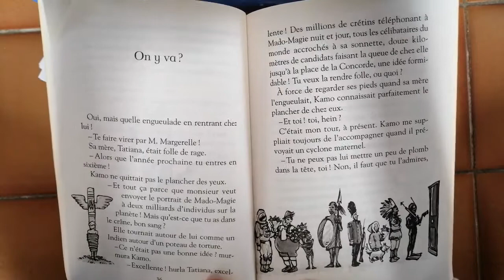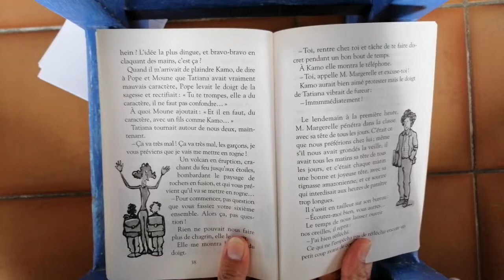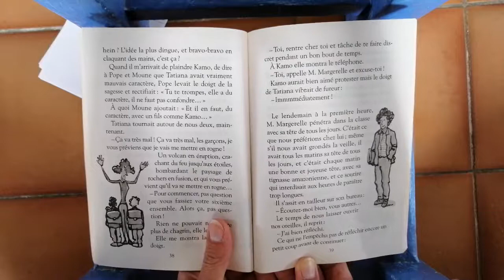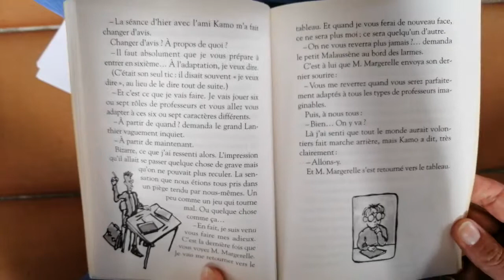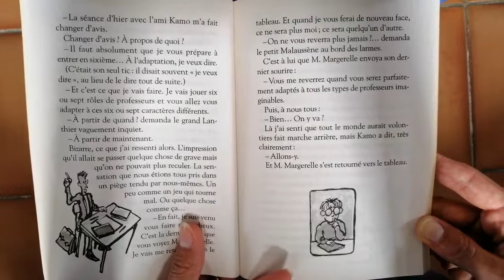Lecture - Kamo l'idée du siècle - Partie 3